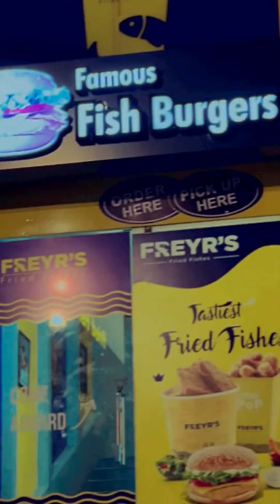Wikky thug🤙❗️വേണേൽ കണ്ടിട്ട് എഴുനേറ്റു പോടാ ❗️🥵🥵